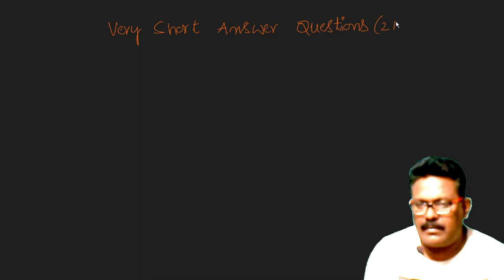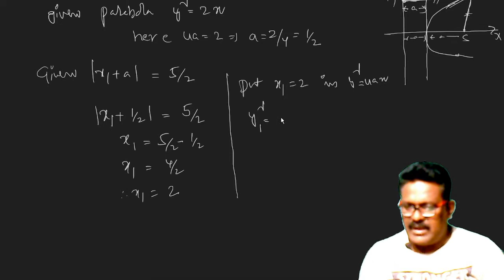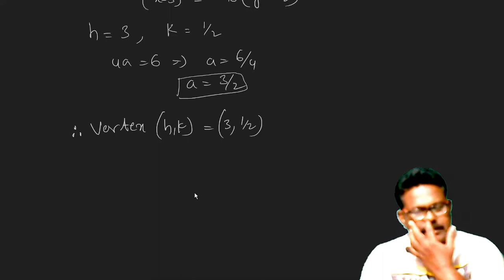parabola class 12 in telugu#part 7#maths 2(b)most important questions for ipe# 2 marks #